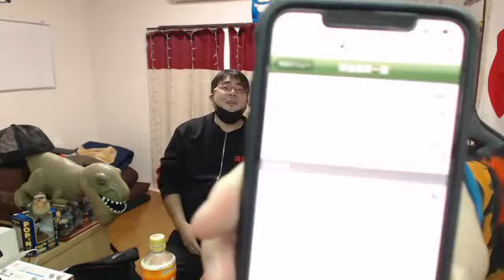よっさん 競馬 中山最終１２ｒ 的中（2020年12月27日15時36分48秒）